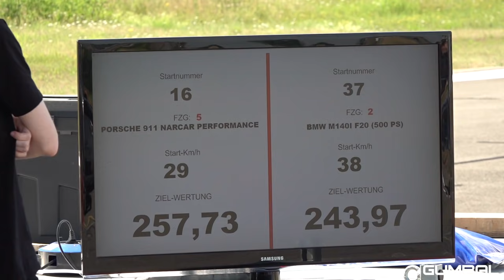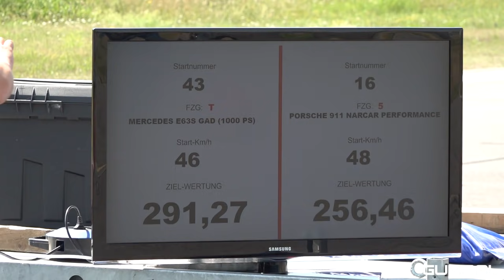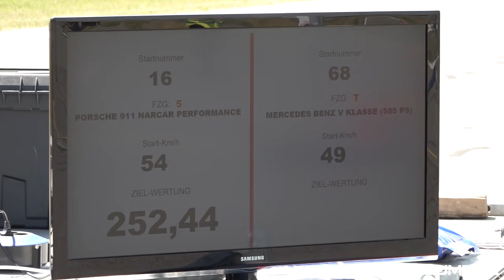Chevrolet Corvette C6 Z06 vs Mercedes-Benz Vito V63 AMG GAD MOTORS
During the SCC500 Rolling50 1000 in Germany I have filmed this black Chevrolet Corvette C6 Z06! You see it racing against a 585HP Mercedes-Benz Vito V63 AMG by GAD MOTORS, a 500HP BMW M140i and a 700HP BMW M5 F90. I hope you will enjoy the video.